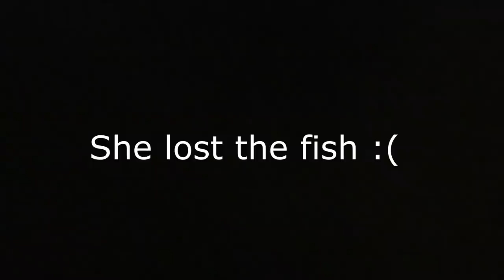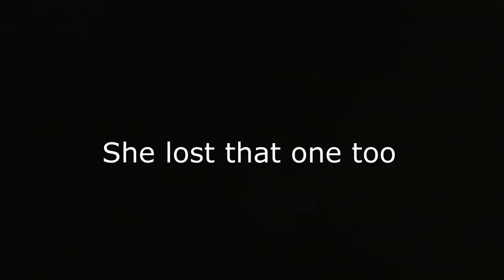Catching GIANT BUFFALO FISH from Dam!!! Are they good to EAT?!! (Amazing CATCH & COOK)